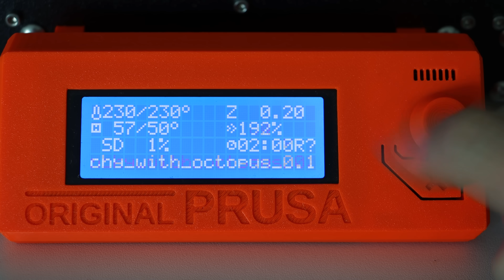PolySonic™ PLA - The Next Generation of High Speed 3D Printing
PolySonic™ is a new family of High-Speed 3D Printing Filaments satisfying 3 criteria: Extrusion, Forming, and Mechanical Properties.

Don't sacrifice mechanical properties in the pursuit of speed. PolySonic™ PLA is engineered to retain its properties even when printing at ludicrous speeds. With excellent printability and a boosted volumetric flow, this filament will increase the productivity of your 3D printer with no drop in quality!

PolySonic™ PLA -  the first in the family of high-speed 3D printing filaments, comfortably build printing profiles over 300mm/s with superior print characteristics. Initially available in 5 colours.

PolySonic™ PLA PRO - An improved toughness PLA compounded with impact modifiers that produce ductility similar to ABS and stiffness outperforming ASA & PETG. Initially available in 2 colours.